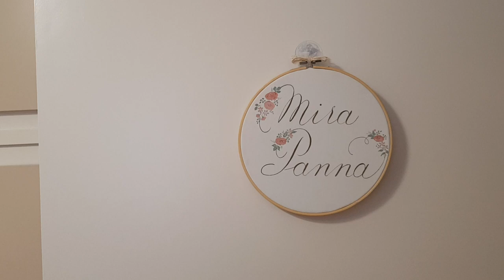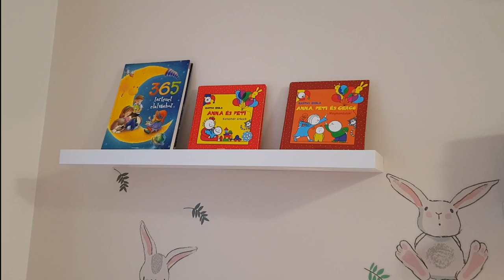Babaszoba Room Tour | Nyereményjáték(LEZÁRT) | Csipetnyi Boldogság X Kiságyforgó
x NYEREMÉNYJÁTÉK x LEZÁRULT

Feltételek:
2. Menj fel a Kiságyforgó.hu weboldalára, majd az alábbi linken töltsd ki az adatokat!

A nyeremény:
o 1 db Sünis rágóka (5780 Ft értékben)

A nyereményjátékban azok a 18 éven felüli természetes személyek vehetnek részt, akik a Csipetnyi Boldogság Youtube csatornára regisztráltak és azt követően regisztráltak a játék oldalon

A nyereményben nem részesülhetnek a kisagyforgo.hu és a Boldogság Csipetnyi alkalmazottai, valamint azok közvetlen hozzátartozói.

A nyereményjáték ideje:
A nyereményjáték 2020. janunár 19. (vasárnap) 10:00 órától 2020. január 26. (vasárnap) 23:00 óráig tart.

A nyereményjáték menete:
A nyereményjáték során a játékosoknak a Csipetnyi Boldogság YouTube csatornára kell feliratkozni, utána pedig a regisztrálni a játék oldalon. Ha a játékos megosztja a játék linkjét facebookon vagy bármely közösségi oldalon nagyobb esélye van a nyerésre.

Nyeremények, sorsolás, nyeremények átadása:
Nyertesek száma: 1
A nyereményjáték lezárultával a nyertest emailben értesítjük.

A nyertes kiválasztásának időpontja: 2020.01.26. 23:00

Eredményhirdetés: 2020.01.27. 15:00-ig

A Lebonyolító a nyereményjáték lezárultával 1 nyertest hirdet, pótnyertes nincs.

A nyeremények esetleges adóvonzata a Szervezőt terheli.

A Szervező a nyertest emailben értesíti nyereményéről. A nyertesnek 5 munkanapon belül kell üzenetben választ küldenie, ha ez nem történik meg, akkor a nyeremény automatikusan a szervező tulajdonában marad.